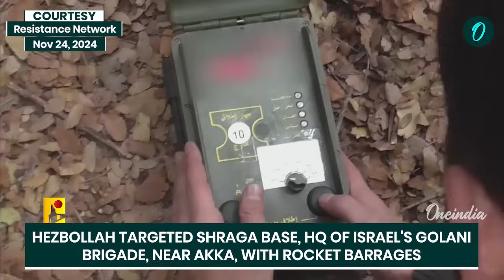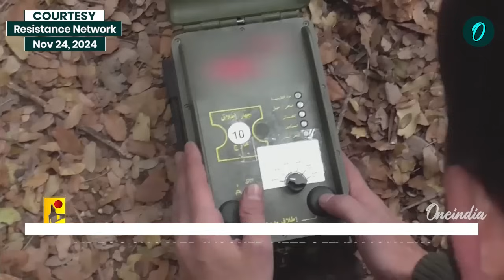Hezbollah hits Israeli Golani HQ in Akka, Rockets Reach Tel Aviv in record 51 strikes, Sirens blare.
Hezbollah has launched its most intense strikes yet against Israeli targets, targeting bases, settlements, and strategic sites. The operations included rocket attacks on military camps, destruction of a Merkava tank, and strikes deep into Israeli territory. These actions have forced Israeli troop withdrawals and disrupted civilian life in northern Israel.

~HT.97~GR.344~ED.103~GR.344~